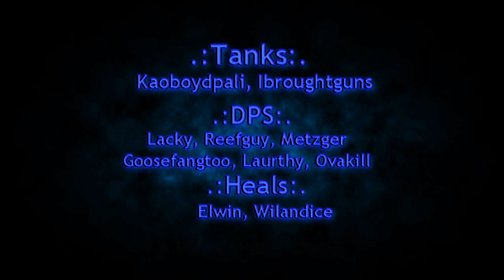Addiction VS Heroic Ultraxion